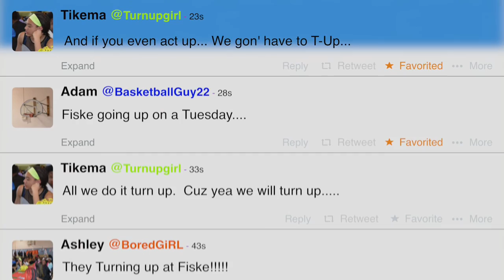Turn Up- John Fiske Elementary 720p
Fall 2014 Room 307